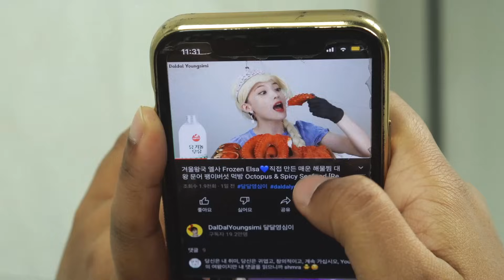직접만든 불닭 대왕문어 로제 납작당면 ZOANA Mukbang 먹방 Giant Octopus Eatingshow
구독